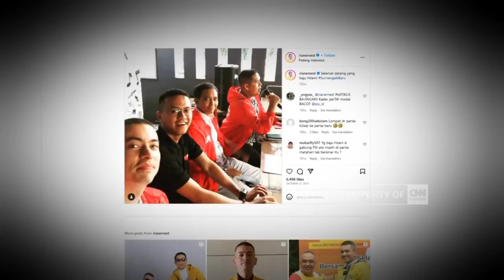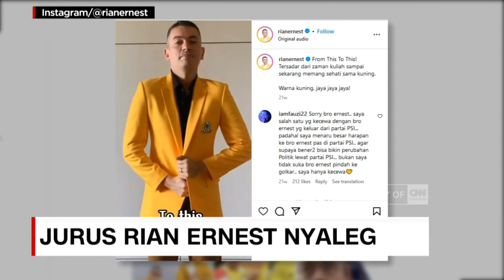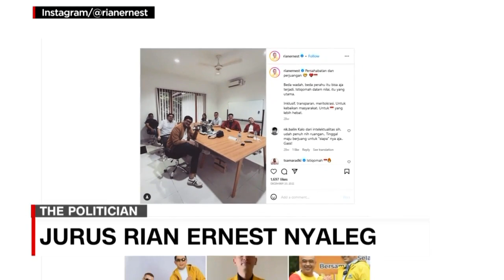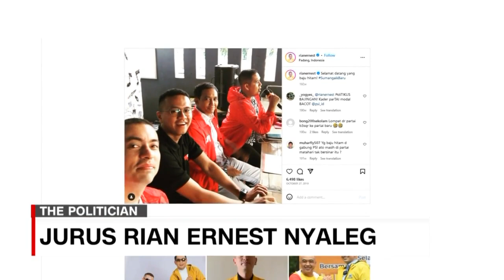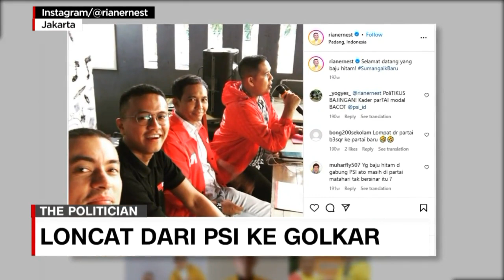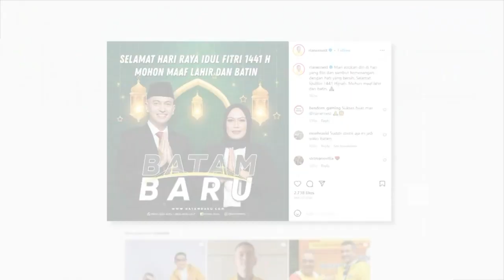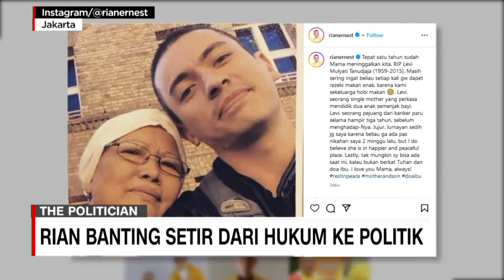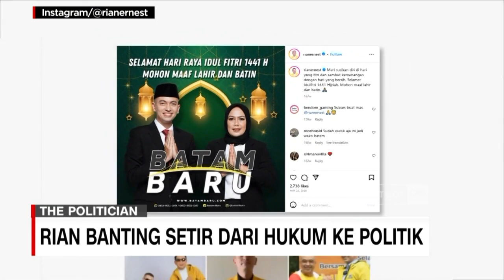CNN Indonesia The Politician: Jurus Rian Ernest Nyaleg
Tak lama setelah memutuskan untuk keluar dari dpp partai solidaritas indonesia,
Politikus muda rian ernest kini bergabung dengan partai golkar. Rian pun didapuk menjadi Ketua biro pemuda DPD Partai Golkar Dki Jakarta. Mantan staf hukum Basuki Tjahaja Purnama ini pun menyatakan kesiapannya melaju di Pemilu 2024 sebagai caleg dprd di jakarta. Meski sempat gagal dalam kontestasi politik sebelumnya, rian optimistis kali ini dapat meraih hati warga Dapilnya. Selengkapnya di CNN Indonesia The Politician,Jurus Mantan Staf Ahok Rian Ernest Nyaleg .

Rian ernest, the politician,  psi,  golkar